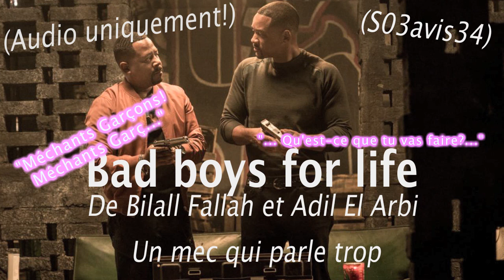Bad Boys for life : Vieux garçons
Bébé en guest!

Le 3ème film. 20 ans après. Avec un Will plus jeune. Un Martin Lawrence obèse. Et pas le budget d'un blockbuster. rienquedesfaits 😉

Bonne écoute!🙇🏿‍♂️

De Bilall Fallah et Adil El Arbi
Sortie le 22 janvier 2020
Vu au cinéma en vo

Autre critique de films d'action😱

Mon Twitter
 Jetez un coup d'œil à un mec qui parle trop (@didierasson) :